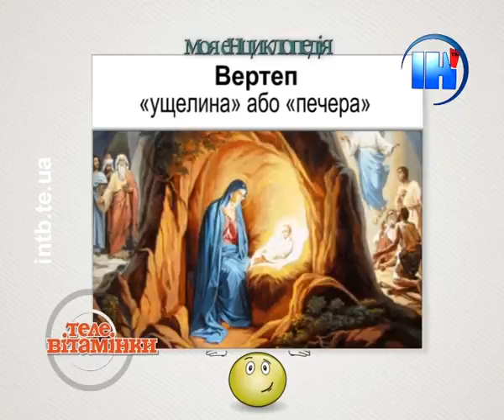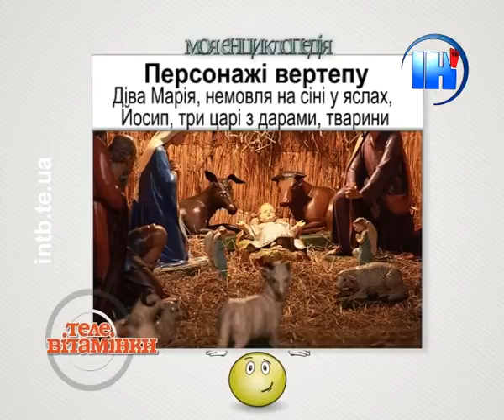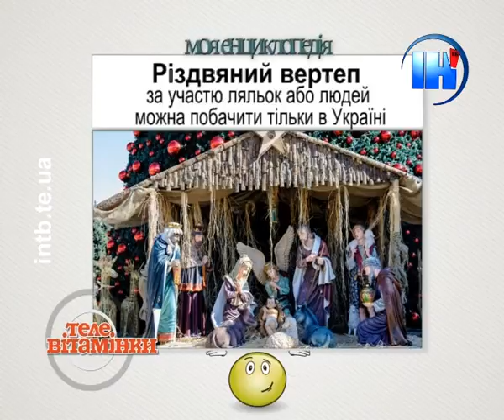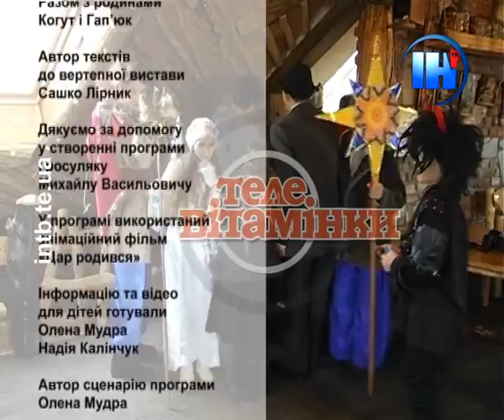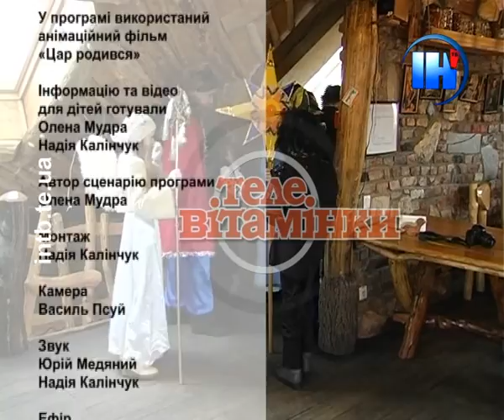Телевітамінки 59. Різдвяний вертеп